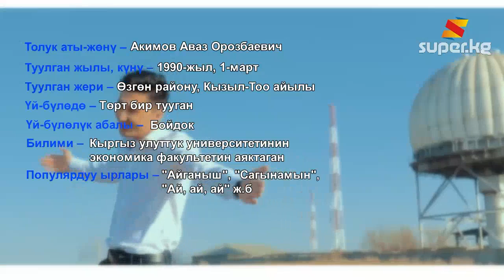Аваз Акимов: "Айдананы ойното тургандай ал менин сүйлөшкөн кызым эмес"